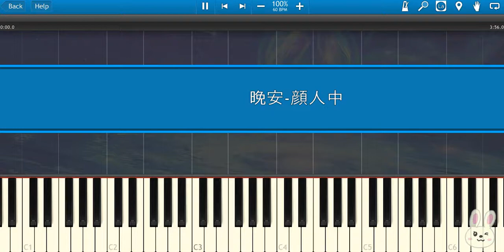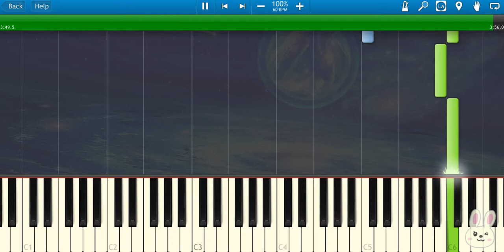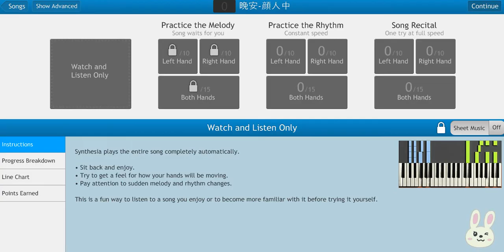🎹晚安 - 抖音热歌 (Piano Tutorial Synthesia)❤️♫